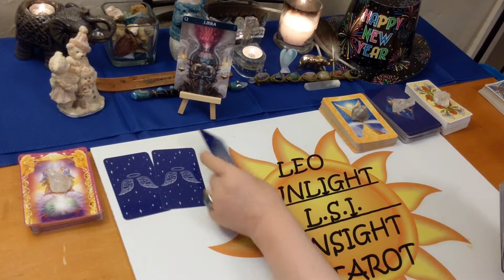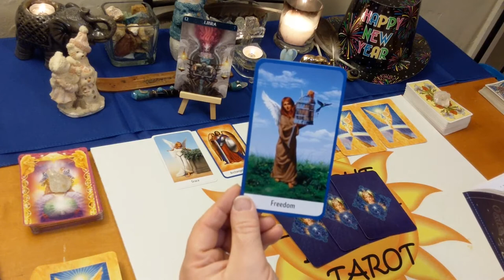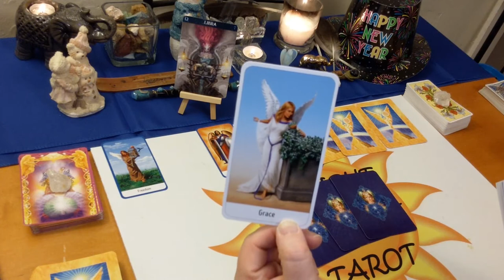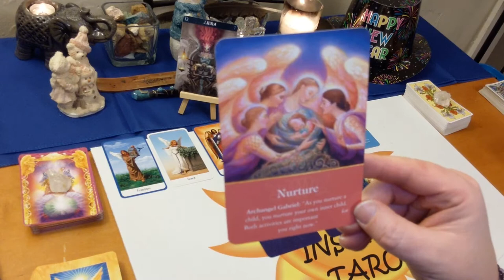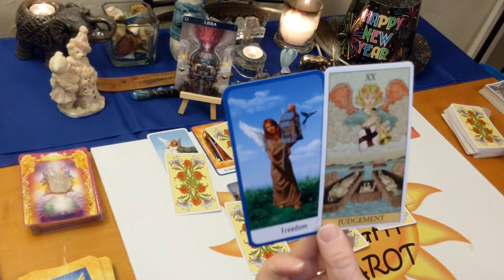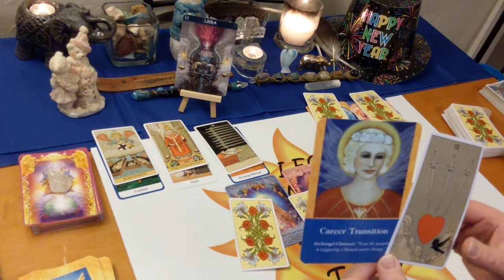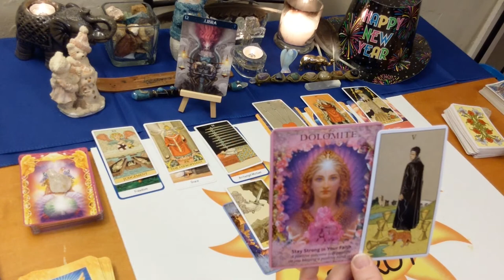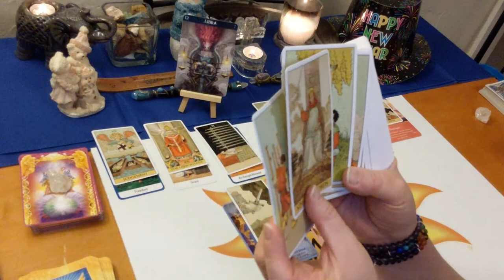Libra “The Situation Will Improve” Angel Messages January 2020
♎Libra♎ Messages from your angels Tarot & Oracle Card Reading for January 2020. A look at the messages you need to hear right now from your angels using 3 different Oracle decks. All clarified with tarot.

🎴Decks used:
Before Tarot – Corrine Kenner